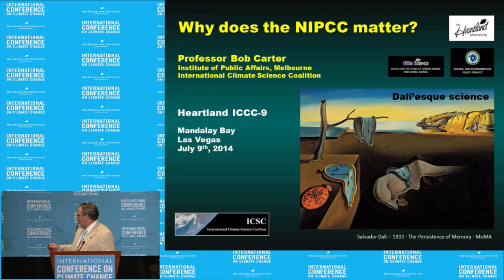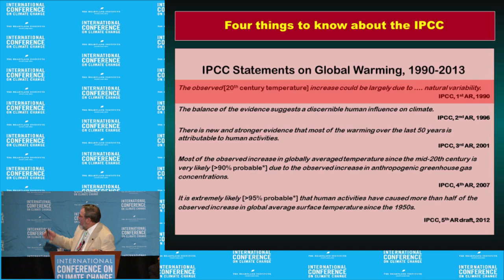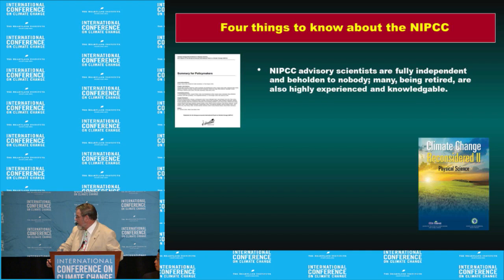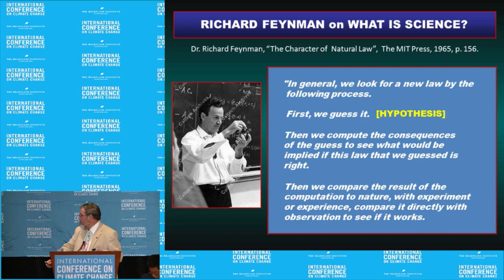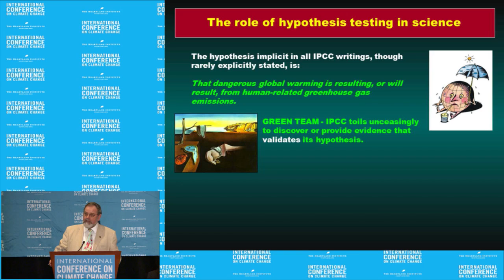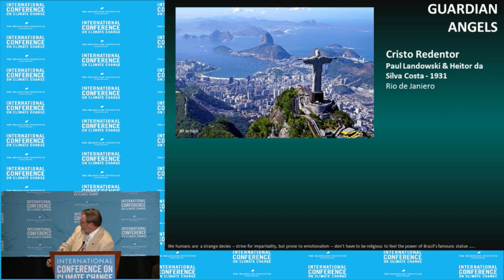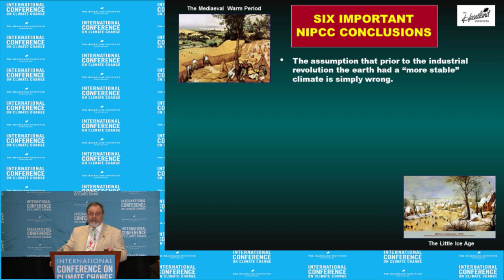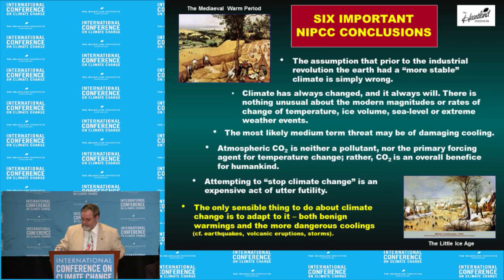Robert Carter (Panel 4) - ICCC9 - July 8, 2014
Robert Carter presents "Why NIPCC Matters" at the Ninth International Conference on Climate Change at Mandalay Bay in Las Vegas on July 8, 2014. To watch all presentations from the conference, visit ClimateConferences.Heartland.org